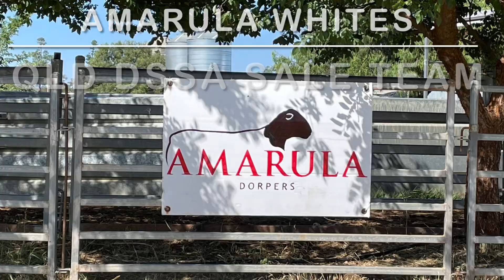Amarula White Dorper, QLD Sale Team, St George 8th August 2022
Amarula White Dorpers, Queensland Sale Team 2022@amaruladorpers4347